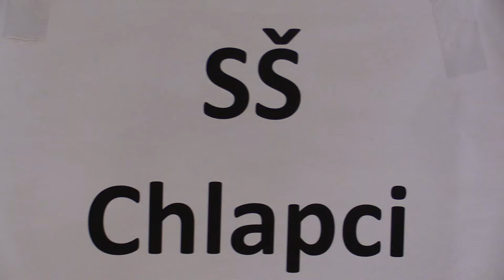študenti SŠ 6.2. FM Jakab Béla - FM Sahidi Samir 0 - 1